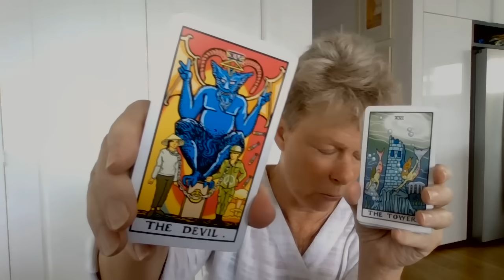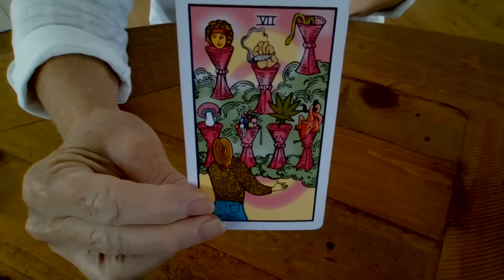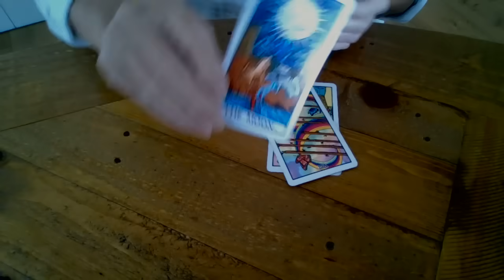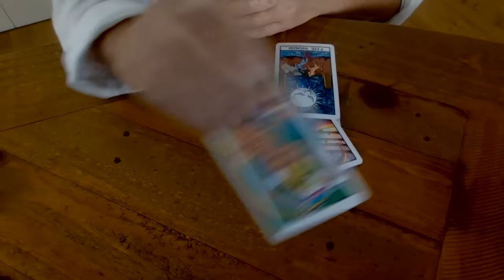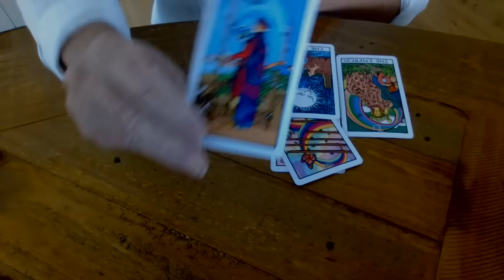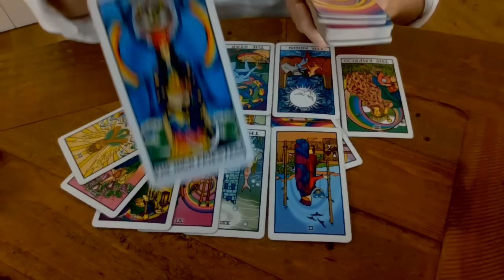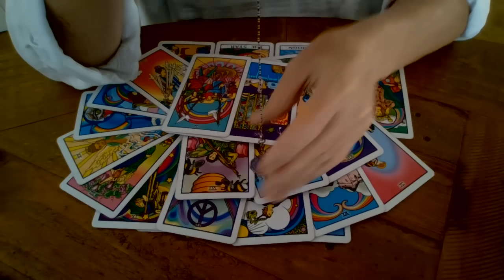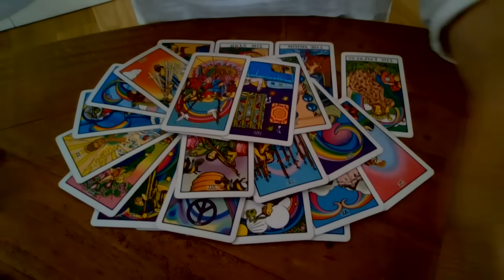Will Trump be medically able to stand trial?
Libby